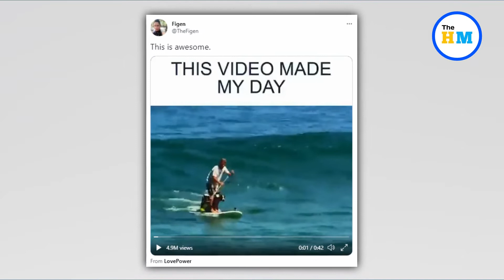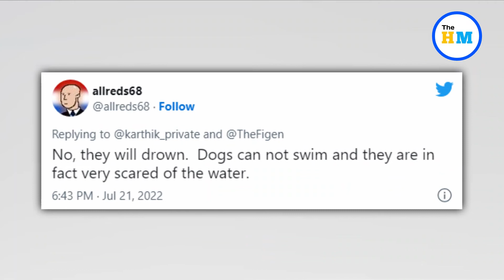Video of man surfing on paddle board with pet dogs is the best thing on Internet today | Viral Video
About Video :-
A video that has gone viral on social media features a man surfing with his two pet dogs. For about 42 seconds, the man dodges the waves and wonderfully surfs with his dogs. The video was posted on Figen’s Twitter account. It has over 2 million views.

Viral videos,
Viral video,